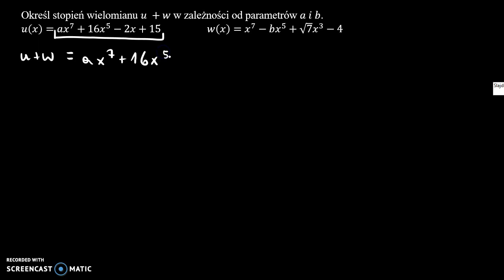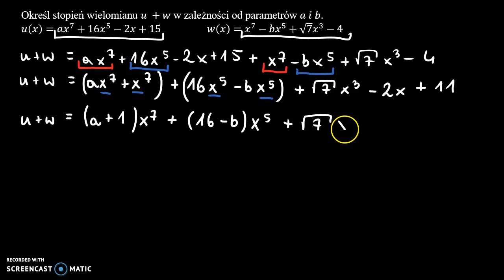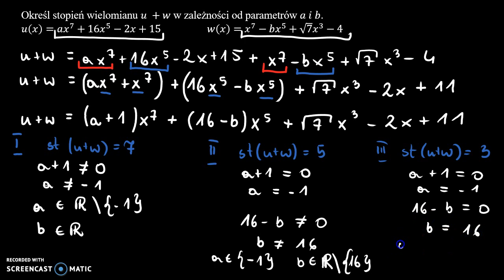Stopień sumy wielomianów 2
Określ stopień wielomianu 𝑢 +𝑤 w zależności od parametrów 𝑎 𝑖 𝑏.

Film powstał jako pomoc do kart pracy, które znajdują się na stronie w zakładce: MATMA: WIELOMIANY: DODAWANIE I ODEJMOWANIE WIELOMIANÓW.